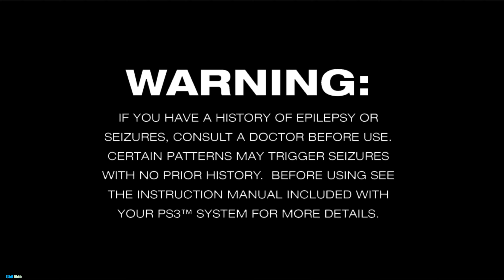GOD OF WAR ANCENSION rpcs3 Test 9 JAN 2023 i5 12500,12gb nvidia graphics, 16gb ram